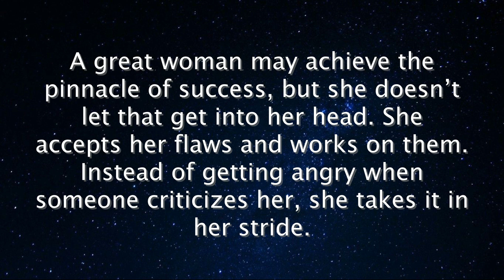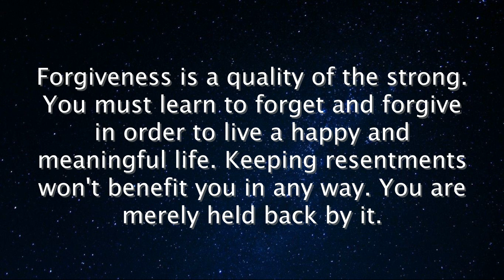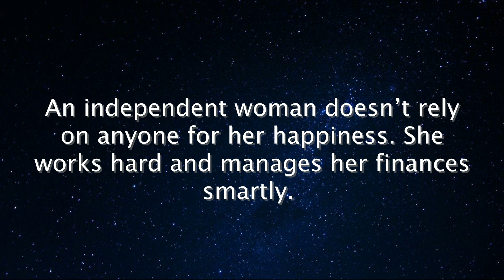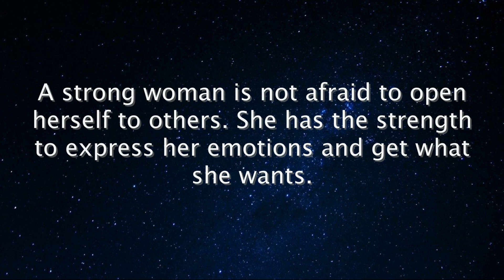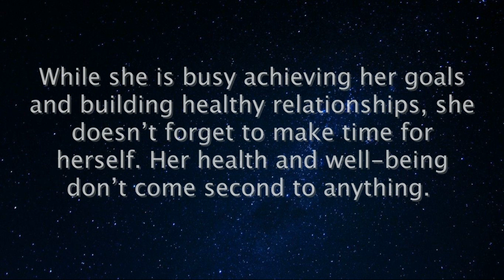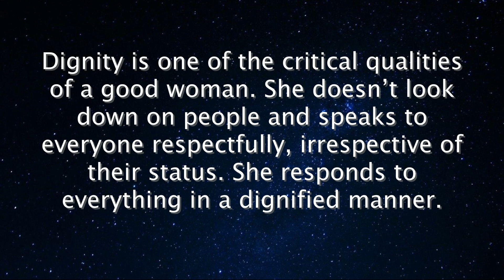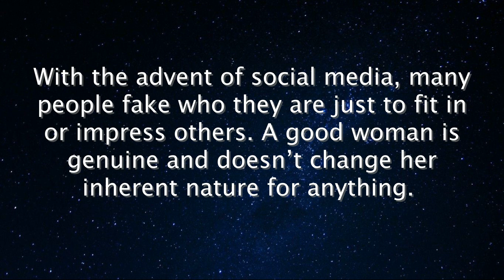30 GREAT Qualities in a Woman That Make Her More Attractive | Human Psychology Behavior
30 Good Qualities in a Woman That Make Her More Attractive | Interesting Psychology Facts | Secret Psychological Facts

30 Amazing Psychological Facts About Relationships and love. Things that you should know! Every man/woman should watch this!

The start of a new year is a good time to reflect on the past year and your achievements. Are you plodding along with life, or do you fancy kick-starting bigger plans? We’re here to help motivate you achieve more.

This channel is created to help people live their lives to the fullest. It’s packed with great quotes from great people with great wisdom on how to optimize your life and minimize regrets.

There are so many motivational elements on this channel that we simply can’t get off. No more excuses! Hope you enjoy watching as these videos will inspire a little bit of motivation in your everyday lives.

Jumpstart your new year and watch the videos on how to stop being scared of success.

🔎Relevant : interesting quotes worth reading

interesting quotes worth watching

interesting quotes worth pondering

fascinating quotes

fascinating quotes worth reading

fascinating quotes worth watching

fascinating quotes worth your time

compelling quotes

worth reading

compelling quotes worth knowing

engaging quotes worth knowing

spellbinding motivational quotes

spellbinding quotes

spellbinding quotes worth knowing

enthralling quotes worth knowing

enthralling quotes worth reading

psychology facts

psychological facts

human psychology